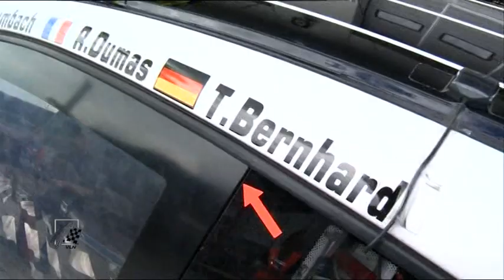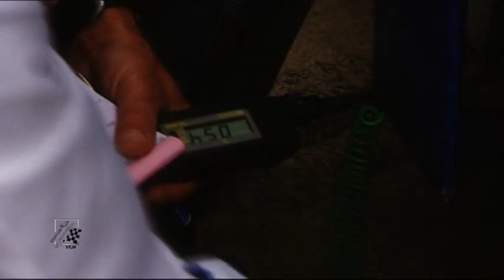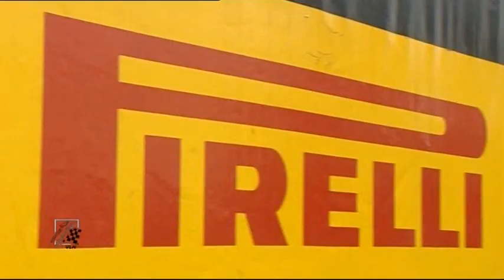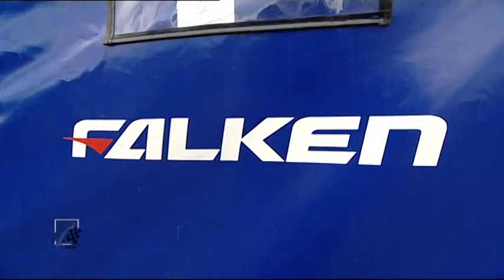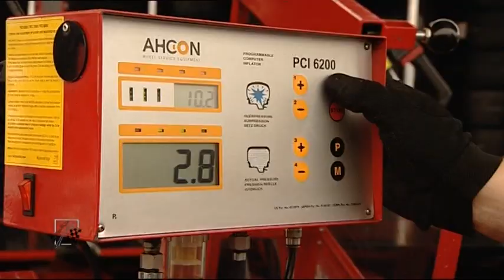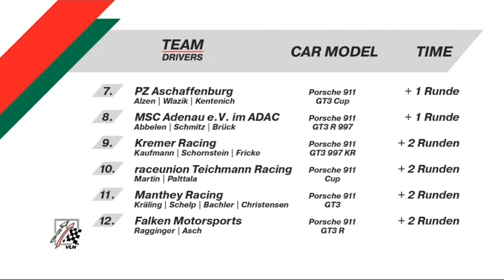Sport1-Reportage zum siebten VLN-Lauf 2012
ROWE RACING demonstrierte beim 6h ADAC Ruhr-Pokal-Rennen - dem Saisonhöhepunkt der VLN Langstreckenmeisterschaft Nürburgring - eindrucksvoll die Performance des Mercedes-Benz SLS AMG GT3 und des teameigenen Fahrertrios. Nach 6:01:29,541 Stunden wurden Thomas Jäger, Alexander Roloff und Jan Seyffarth mit deutlichem Vorsprung auf ihre Verfolger abgewinkt. Mit einer zurückgelegten Distanz von 42 Runden stellten die Sieger den aktuellen Distanzrekord beim 6h-Rennen ein, der 2010 erzielt wurde. Für die 1023,498 Kilometer benötigte das ROWE-Trio allerdings 5:26,550 Minuten weniger, so dass sie als Gewinner des schnellsten 6h-Rennens in die Statistik eingehen werden. Der Vorsprung auf das zweitplatzierte Team Raeder Motorsport mit den Fahrern Frank Biela, Christian Hohenadel und Thomas Mutsch im Audi R8 LMS ultra betrug 54,451 Sekunden. Auf Platz drei komplettierte ein weiteres Audi-Team das Podium: Christopher Haase, Luca Ludwig und Christer Jöns hatten im Ziel einen Rückstand von 1:40,577 Minuten auf die Spitze.